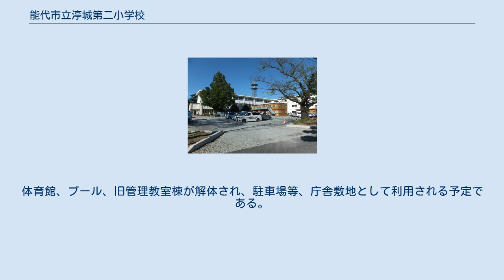能代市立渟城第二小学校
秋田県の公立小学校_(廃止)
能代市立渟城第二小学校（のしろしりつていじょうだいにしょうがっこう）は、秋田県能代市上町にあった公立小学校。
略称は二小。
 秋田県能代市の中心部（市役所に隣接）に2007年3月まであった公立の小学校。
100本の桜が植えてあり、通学していた児童は俗に「桜っ子」と呼ばれた。
ほかの「渟城」を冠する2校（中心市街地には当時渟城第一・渟城第二・渟城第三小学校があり、これらは「渟城3校」と括られた）にも違った呼び名があった。
 渟城3校の中で唯一給食センターを有するほどかつては児童数が多かったが、近年の少子化や中心市街地の空洞化の影響により児童数が激減し、90年代以降は1学年1～2クラスの編成も珍しいものではなくなっていた。
このため2007年4月に渟城第一小学校、第二小学校、第三小学校の3校を再編することになり、一旦3校を廃止のうえ、旧渟城第一小学校に渟城西小学校が、旧渟城第三小学校に渟城南小学校が新たに置かれた。
実質的には第二小学校が他2校に分割・統合された形である。
 2014年10月、校舎等の解体作業が開始された。
体育館、プール、旧管理教室棟が解体され、駐車場等、庁舎敷地として利用される予定である。
 また教室棟は解体されず、2015年1月より、市役所(第2および第3庁舎)の仮庁舎として利用されている。